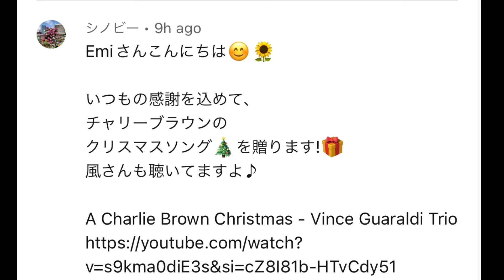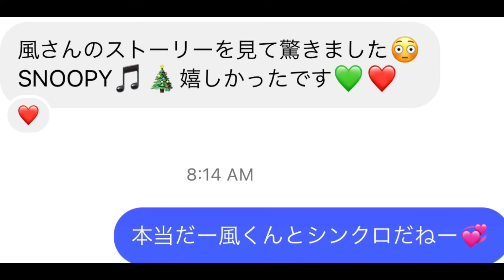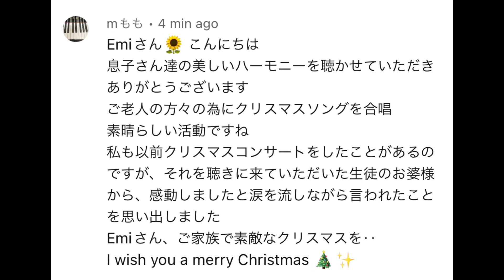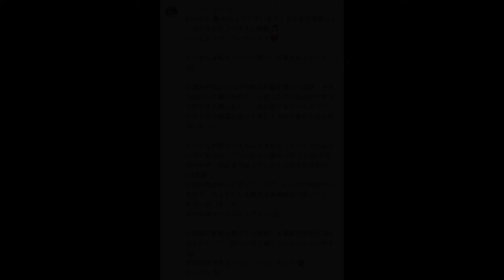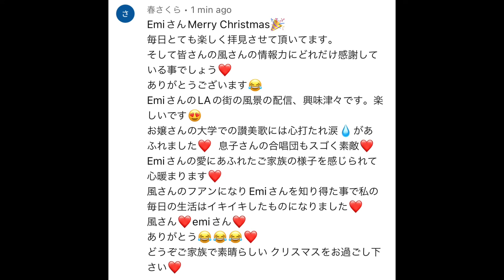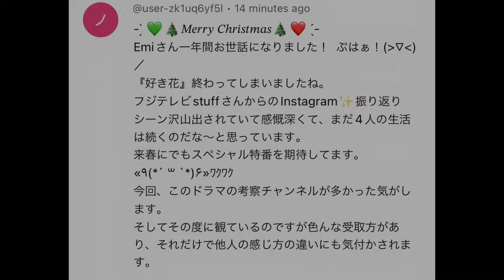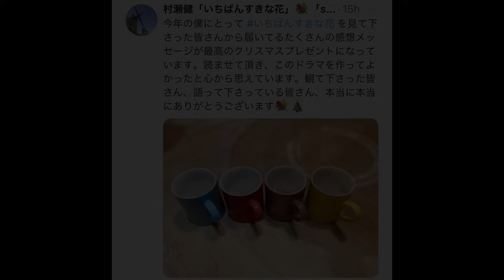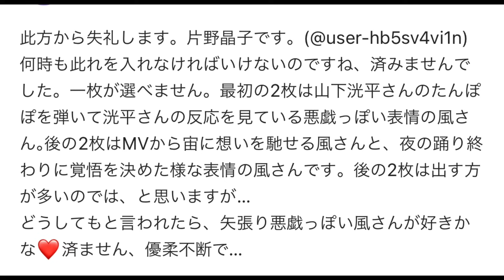[藤井風]大好きなスヌーピーのインスト見て気づいた事実😯「すき花」風くんが白い服を着ていた理由に感動✨ 我が家のクリスマス🎄etc..